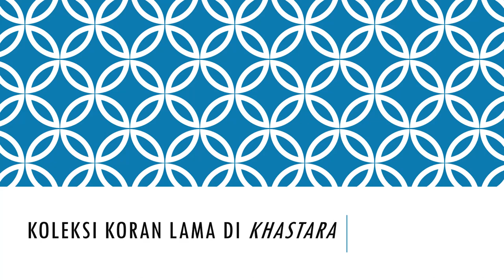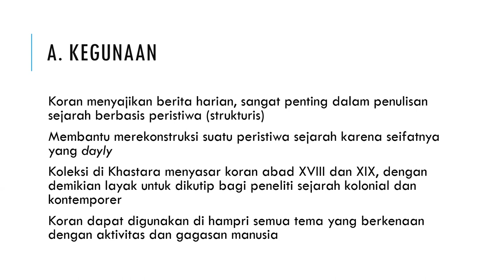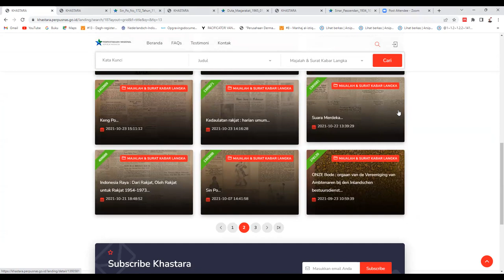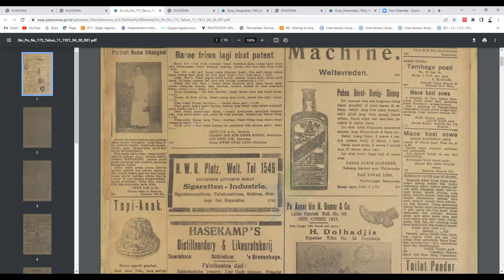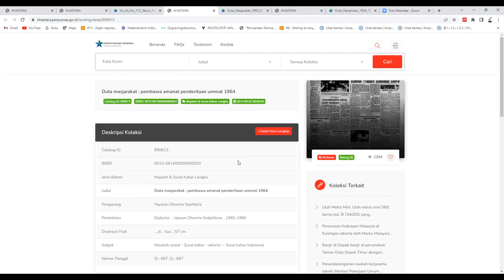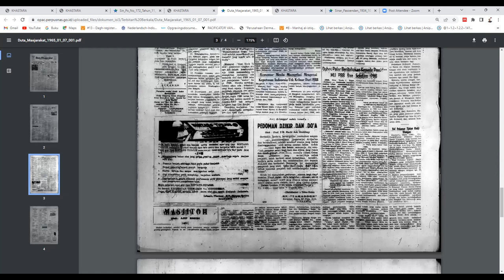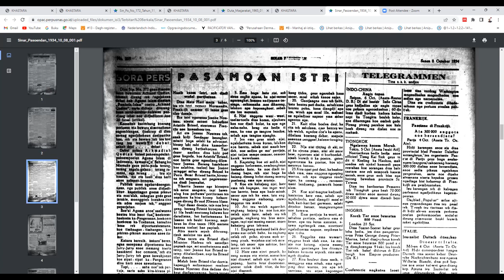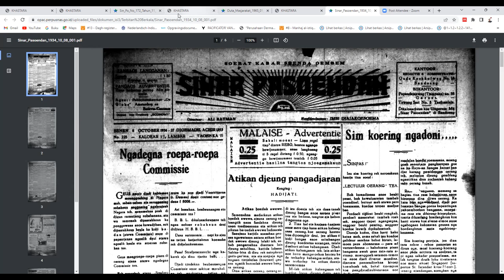UNBOXING !!!! KORAN LAMA DI KHASTARA (Next Treasure !!!)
Salam Sejarah !!!

Surat kabar lama merupakan salah satu jenis sumber primer yang dapat dibaca secara online. Kini, Khastara menyediakan koleksi ini untuk peneliti, mahasiswa, pegiat sejara. Bagaimana mengakses dan apa saja koleksinya, tonton video ini sampai habis !!!